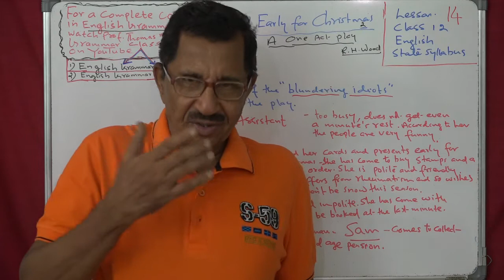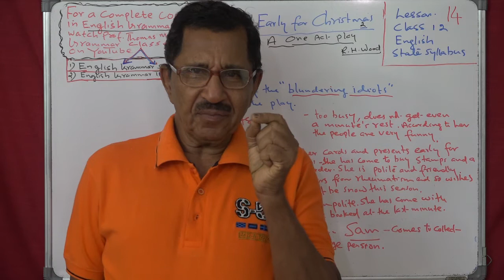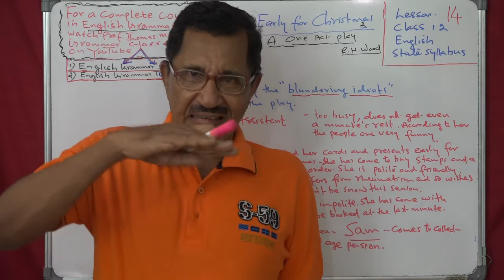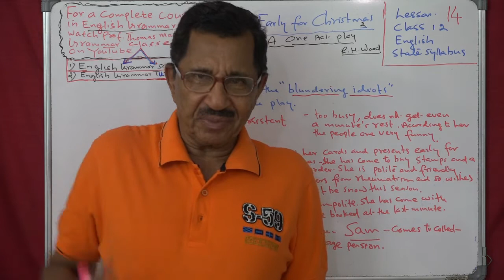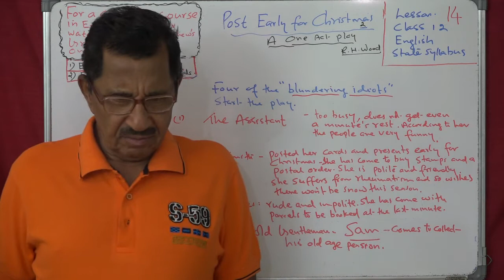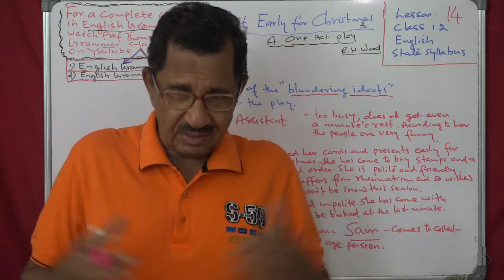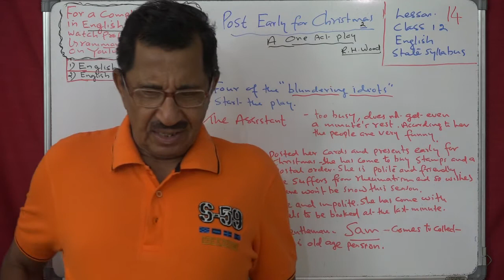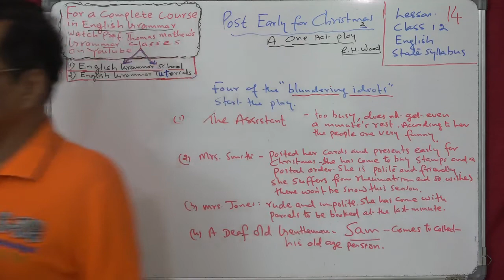Lecture No. 2 ( 1359 ) by Prof. Thomas Mathew. Post Early for Christmas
Lecture No. 2 ( 1359 ) by Prof. Thomas Mathew. Post Early for Christmas. R. H. Wood. Lesson 14. class 12. English. State Syllabus.